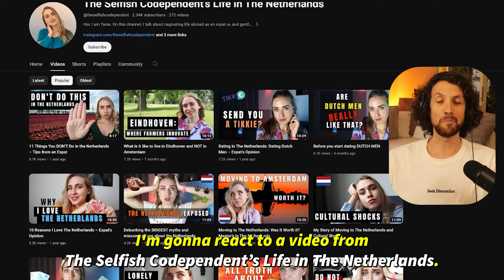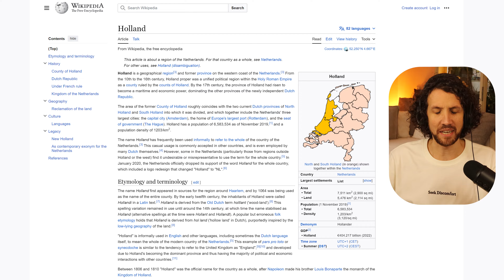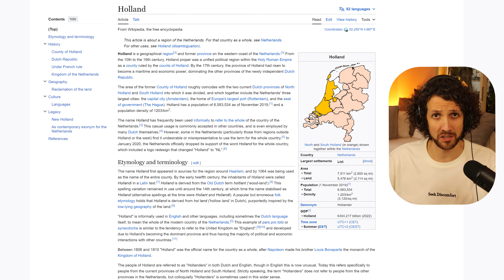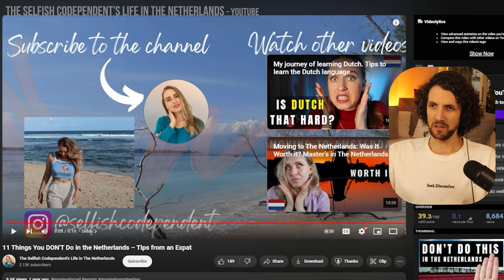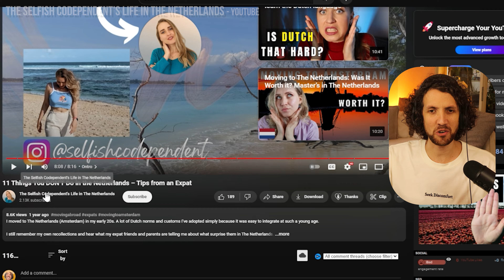Amsterdammer Reacts: Don't do this in the Netherlands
Amsterdammer Reacts to Tania's AKA @theselfishcodependent's: "11 Things You DON'T Do in the Netherlands – Tips from an Expat". I was pleasantly surprised by this video. Finally a video that didn't repeat the standard things I see/hear in a bunch of other videos. I didn't cross anything off on the Bingo Card! Do you agree with this list? Is there something of these 11 things you shouldn't do, that you still wish to do?!

This is season 2 of Amsterdammer Reacts. In this series, a born&raised Amsterdammer will react to videos about Amsterdam.

Cheers to Tania AKA @theselfishcodependent !✌️😃

CHAPTERS:
0:00 Amsterdammer Reacts to
1:13
1:29 1
2:14 2
3:36 3
4:22 4
4:50 5
5:43 6
6:29 7
7:40 8
8:36 9
9:10 10
9:49 11
10:40 Conclusion
11:28 What do my cats think?
11:46 Outro